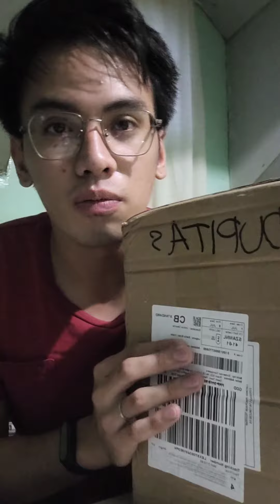Lazada CRANKSET FixedGear Review. Legit nga ba?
Let's findout mga idol.